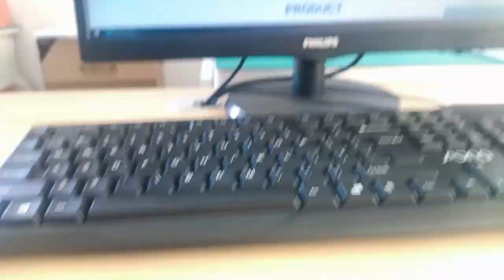0862-1J1T-43-F Compatible ZhuSun Jack Ask for Datasheet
OEM/ODM Factory offer replacements 100% cross 0862-1J1T-43. Reduce COST BY 30%. Reduce LEAD TIME BY 50%.